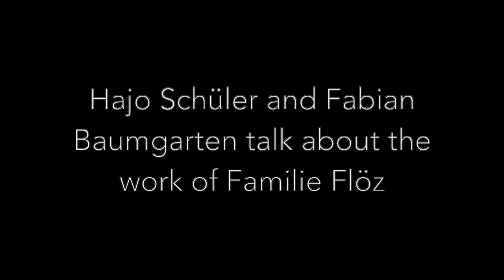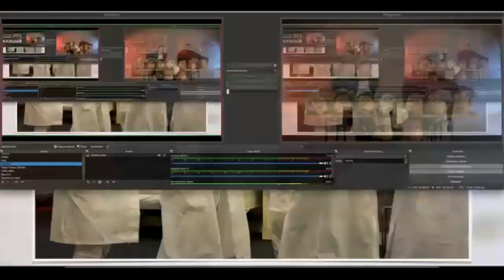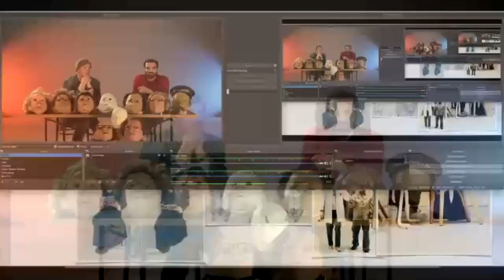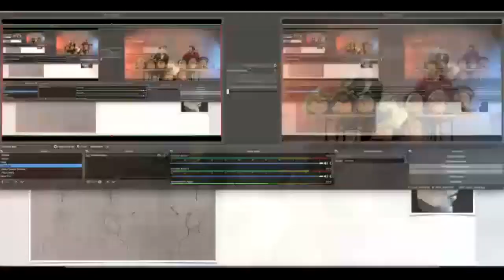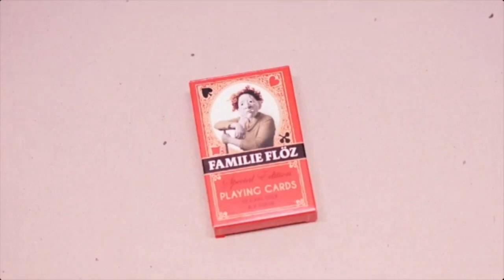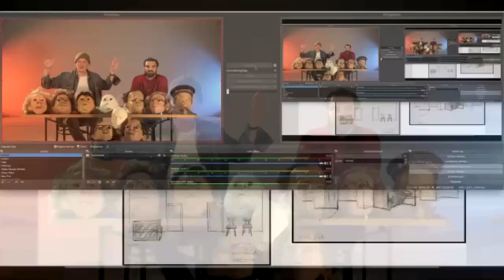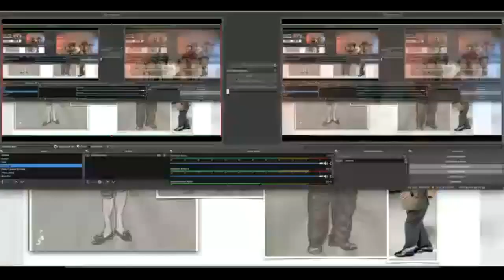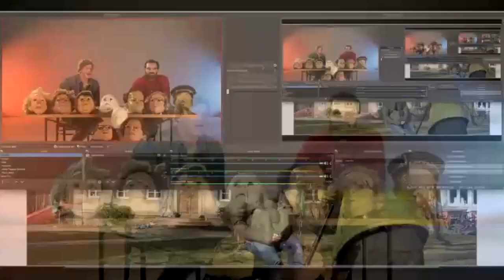FAMILIE FLÖZ Creative Process and the Role of the Mask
Berlin-based company Familie Flöz has been making theatre with masks for more than 20 years. In this time, it has become a popular favourite at the Mime Festival with Teatro Delusio (2005 & 2017), Ristorante Immortale (2006), Hotel Paradiso (2009) and Infinita (2016).

Over the years, the ensemble has developed hundreds of characters for its shows, the result of a collaborative process that  produces entertaining stories crossing all language barriers.

From the very beginnings of European theatre, the mask and its transformation from rigid object to eloquent means of communication has played an important role; Familie Flöz's use of mask as an essential, vital element in the creative process is part of this long-established tradition.